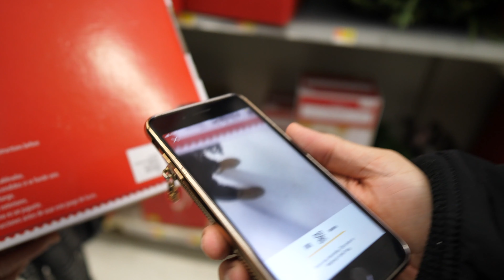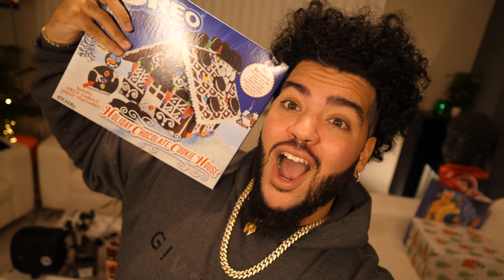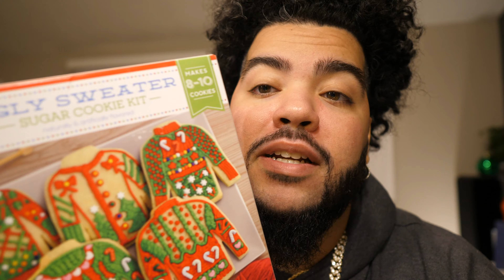STEALING CHRISTMAS GIFTS 😂 | Vlogmas Day 17